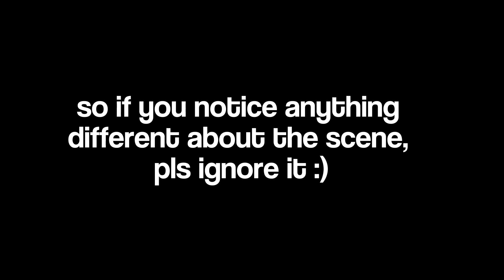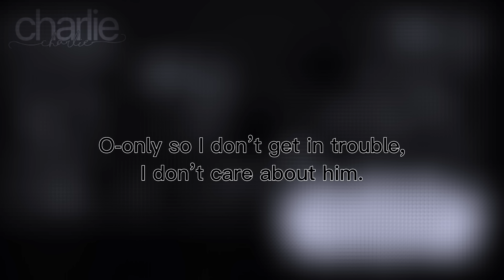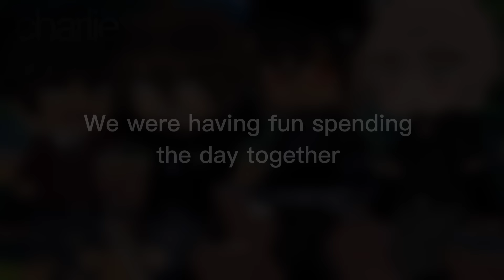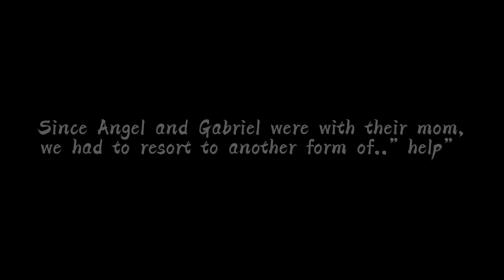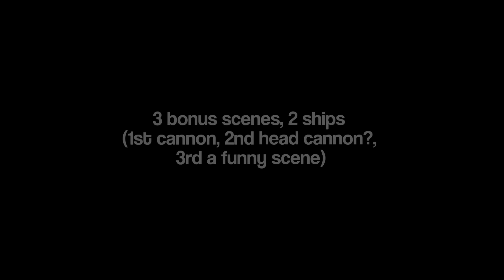『︎︎Partners?…Partners.”』︎︎||GCM|| Gacha club (movie?)||EXTREMELY LATE PRIDE MONTH SPECIAL🏳️‍🌈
WOOHOOOOOO I FINALLY FINISHED IT YESSSS
AFTER 3 WHOLE MONTHSSS
I’m sorry that this took so long, I was in school the first two months and had exams so I had to focus on that more
But once I had missed pride month I knew I had speed up the work ethic yk

Apart from that, I hope you enjoyed the video

ily all, bye guys.